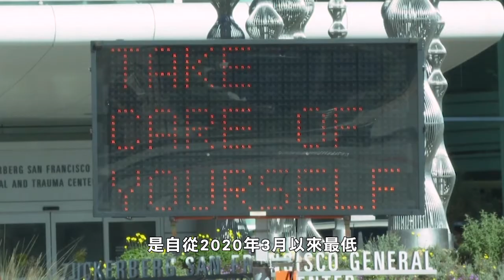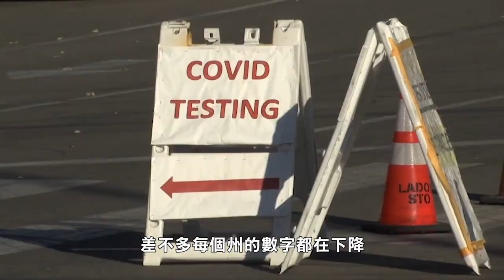【天下新聞】全國: 拜登總統 聲稱新冠肺炎疫情已成爲過去 Nationwide: President Biden said that the pandemic is over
拜登總統（Joe Biden）表示
他相信新冠肺炎疫情已經過去
但承認這個導致
超過一百萬美國人喪生的病毒
仍然是一個問題

他在接受星期日播出的CBS電視台
時事節目“六十分鐘”（60 Minutes）訪問時
作出“新冠肺炎疫情已經過去”的申述

美國政府依然將新冠肺炎
列爲公共衛生緊急事故
而世界衛生組織WHO繼續將疫情
納入國際關注公共衛生緊急事件

世衛總幹事譚德塞（Tedros Adhanom Ghebreyesus）
上星期在記者會指出
新冠疫情結束在望
他表示上星期的全球新冠死亡人數
是自從2020年3月以來最低
目前是新冠肺炎疫情爆發以來
接近完結最有利位置

聯邦疾控中心CDC上個月調整新冠指引
認爲全國應該撤消
如隔離和社交距離等限制措施
改爲集中減少嚴重病症

不過疾控中心提醒某些族群
包括長者、免疫力低、以及長疾病患者等
患重症機會較高
需要更小心預防

過去兩個星期
Johns Hopkins大學數據顯示
美國每日新增個案大約是65000宗
差不多每個州的數字都在下降
而每天美國約有400人因爲新冠肺炎死亡

雖然官方的感染數字是低過實際傳染個案
但疾控中心表示入醫院留醫和
死亡在下一個月會繼續穩定

上星期疾控中心發表的報告指出
新冠肺炎入院治療而死亡的病患
死亡風險是omicron變種病毒出現以來最低

研究人員覺得死亡率下跌的原因包括
接種疫苗和曾經染疫導致免疫情況增加
治療水平提升
omicron變種病毒惡毒程度相對較低等